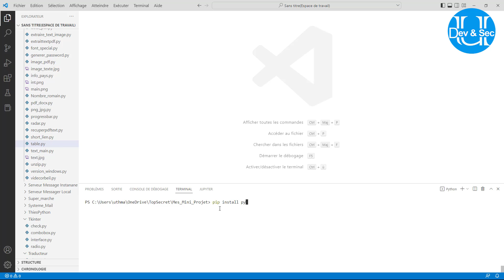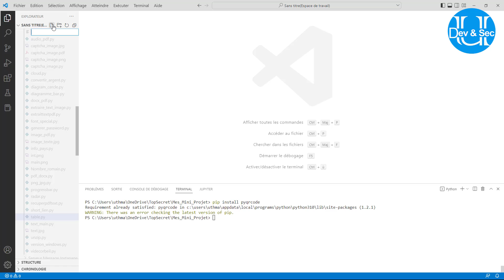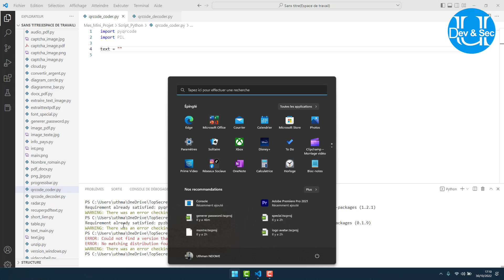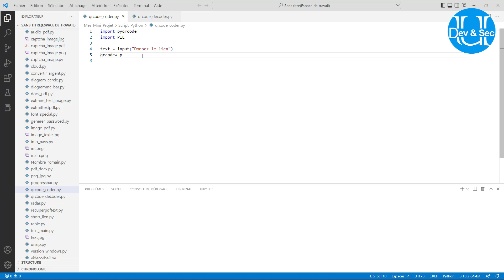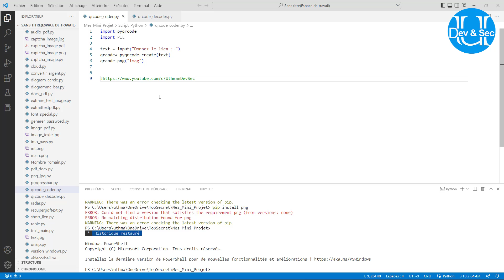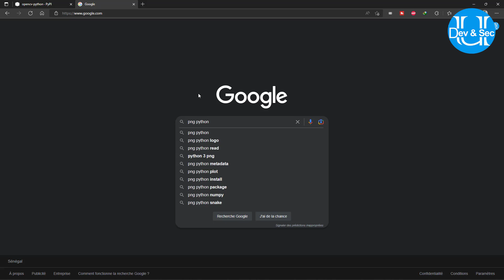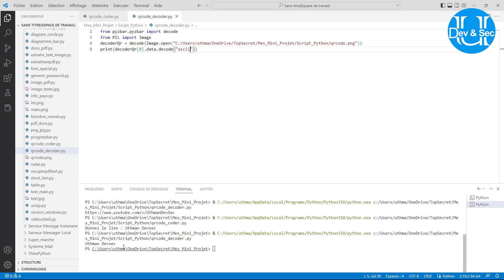Coder et décoder QR code